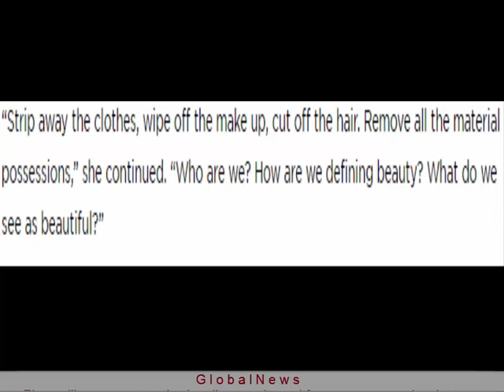Cara Delevingne Sports Painted Head Tattoo at the MTV Movie and TV Awards